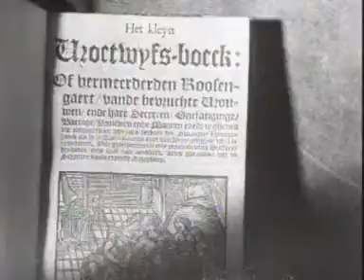Medical historical exhibition in Amsterdam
Newsreels in which Dutch subjects of a certain week are presented.
On the occasion of the centenary celebrations of the Nederlandse Maatschappij ter Bevordering van de Geneeskunde (Dutch Society for the Advancement of Medicine) a medical historical exhibition is held in the Waag building in Amsterdam. SHOTS: - ext. + int. Waag building with exhibition; shown are a.o. paintings and medical instruments.